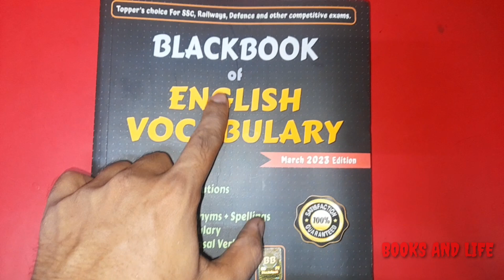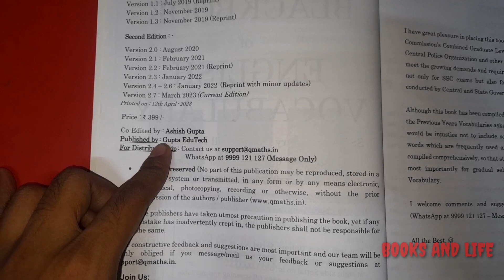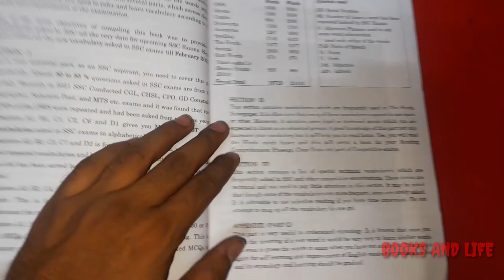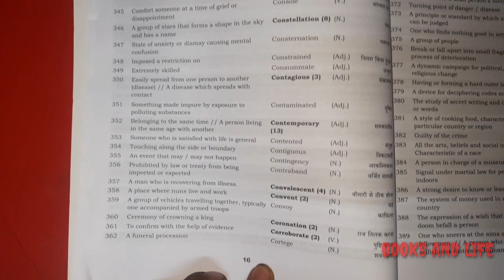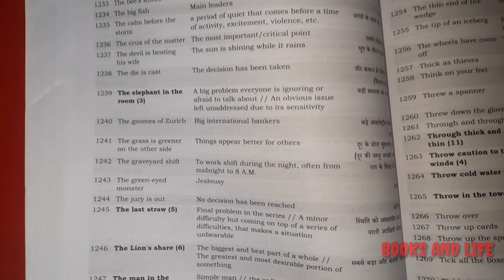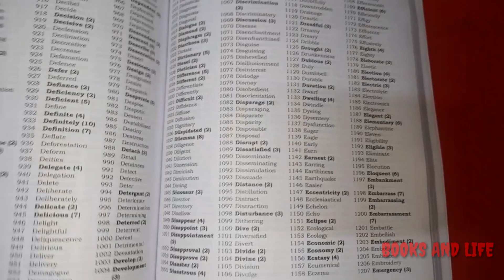BLACK BOOK OF ENGLISH VOCABULARY || NIKHIL GUPTA || Black Book Of English 15000 Words|| 2023 Edition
black book vocabulary review
black book vocabulary tricks
black book vocabulary synonyms
black book vocabulary pdf
black book vocabulary kaise padhe
black book vocab review
black book vocabulary 2023
black book vocabulary price
black book vocabulary 𝚒𝚍𝚒𝚘𝚖𝚜
best book 𝚘𝚏 𝚊𝚛𝚒𝚑𝚊𝚗𝚝
best book of vocabulary
best book of vocabulary for ssc cgl
vocabulary for ssc
best book of vocab
best book for vocabulary for
competitive exams
best book for vocabulary for bank po
best book of english vocabulary
best book for vocabulary for spoken
english
best book for vocabulary for nda
best book for vocabulary for 𝚌𝚍𝚜
which book is best for vocabulary
which book is good for vocabulary
best book for english vocab
best book of vocabulary for 𝚜𝚜𝚌
arihant vocabulary book
arihant vocabulary
arihant everyday vocabulary book
review
arihant english vocabulary
arihant everyday vocabulary book pdf
black book english vocabulary 2023
black book of english vocabulary tricks
blackbook of english vocabulary book review
black book of english vocabulary review in bengali
black book of english vocabulary review 2023
black b𝚘ok of english vocabulary revision
black book of english vocabulary root words
black book of english vocabulary previous year questions
black book of english vocabulary 2022 pdf
black book of english vocabulary phobia
black book of english vocabulary 2023
blackbook of english vocabulary march 2023
black book of english vocabulary most repeated questions
black book of english vocabulary latest
vocabulary words english learn black book
black book of english vocabulary 2023 pdf
black book of english vocabulary 12000
black book of english vocabulary 15000
black book complete vocabulary
black book of english vocabulary strategy
black book english vocabulary pdf
black book of english vocabulary by barkha 𝚊𝚐𝚛𝚊𝚠𝚊𝚕